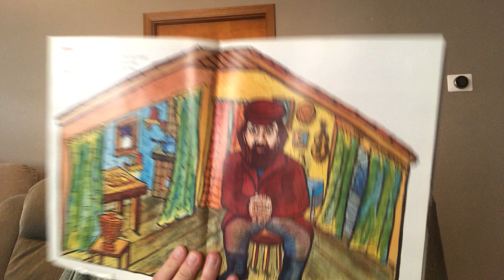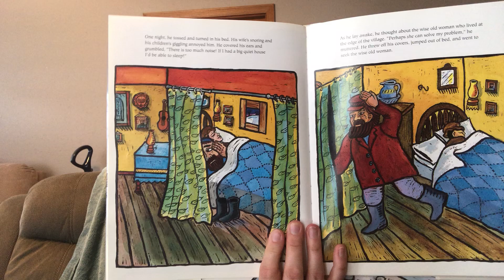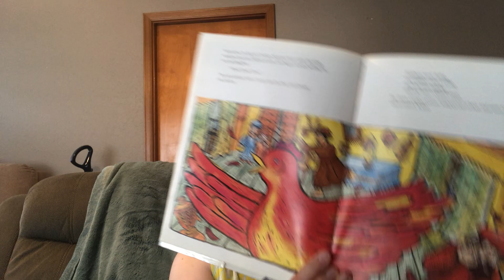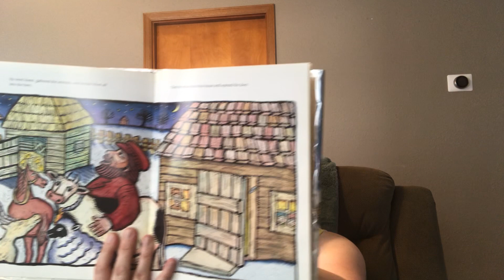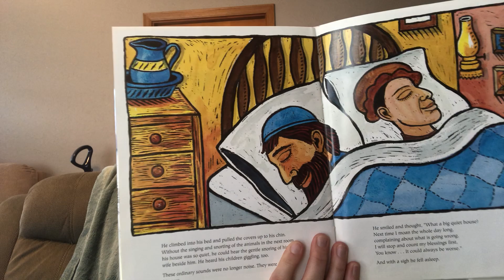Operation Storytime: A Big Quiet House by Heather Forest